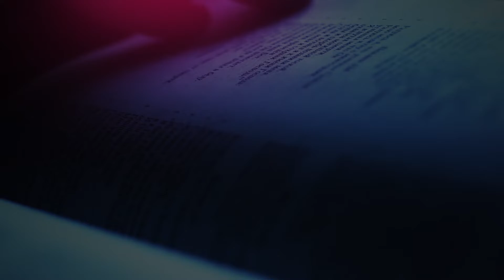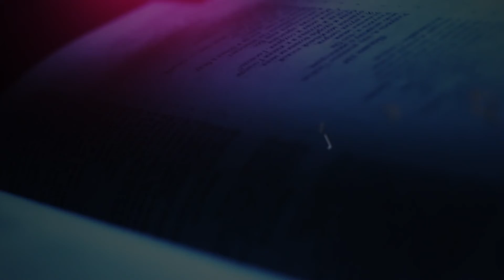The Daily Herald | Our Father Cares | March 21 - What Kind of Inheritance?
A reading from the devotional 'Our Father Cares’